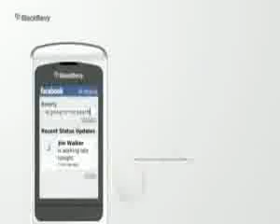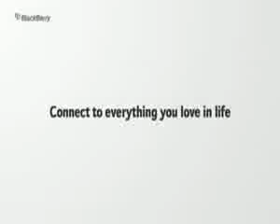ML 7557465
Video Migrado